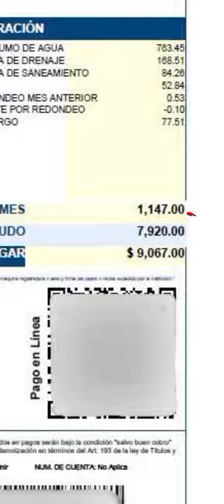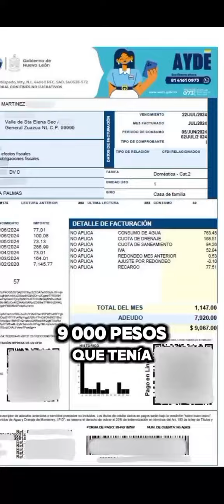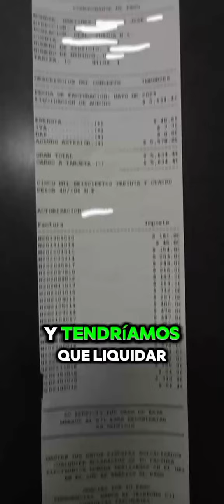😨¡Esta CASA en NUEVO LEON estaba casi perdida!🏚️.Mira COMO lo SOLUCIONAMOS todo!😱infonavit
🔨 Transformamos esta casa en Zuazua, Nuevo León, y lo que encontramos te dejará sin palabras. 🏠

En este video, te muestro cómo convertimos una casa olvidada y con deudas en un hogar listo para habitar. Desde problemas de servicios no pagados hasta una posible invasión, resolvimos cada obstáculo para devolverle el valor a esta propiedad. Si estás buscando una casa o necesitas liberarte de una deuda con Infonavit, ¡este video es para ti!

👷‍♂️ Lo que hicimos:

Pago de adeudos de agua y luz 💧⚡
Remodelación completa del interior y exterior de la casa 🎨🛠️
Reparación del techo, paredes y puertas 🚪🔧
Nuevas instalaciones eléctricas y mejoras en las tuberías ⚙️
Limpieza y renovación de todos los espacios, incluyendo el patio 🌳
Si estás en una situación similar, ya sea con una casa desmantelada o con problemas de crédito, ¡contáctame hoy mismo! Juntos podemos encontrar la mejor solución.

📲 No olvides:

Dejarme un like si te gustó este video 👍
Compartir este contenido con alguien que podría necesitarlo ✉️

👀 ¿Te gustaría más videos como este? Comenta y comparte tu opinión."

🏡 ¿Buscas una casa recuperada en Nuevo León?
Mándame un mensaje para obtener la lista de propiedades disponibles, todas completamente remodeladas y listas para habitar.

Manejamos casas en los siguientes municipios :
ZUAZUA
ESCOBEDO
GARCIA
JUAREZ
PESQUERIA
EL CARMEN
SALINAS VICTORIA
CIENEGA DE FLORES